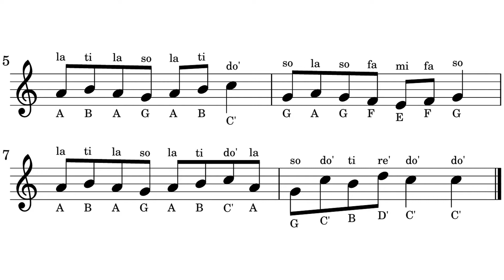063-Jack And Jill music sheet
063-Jack And Jill music sheet